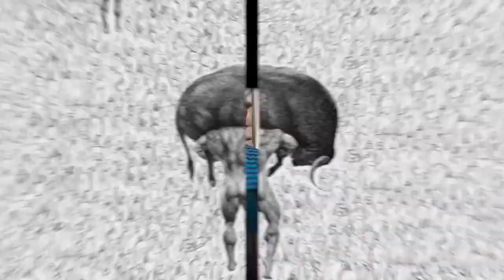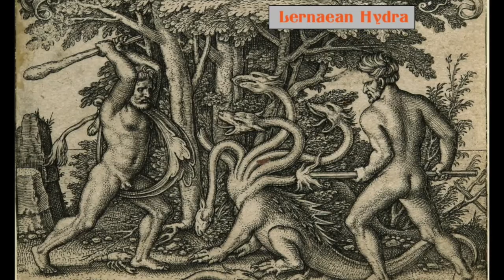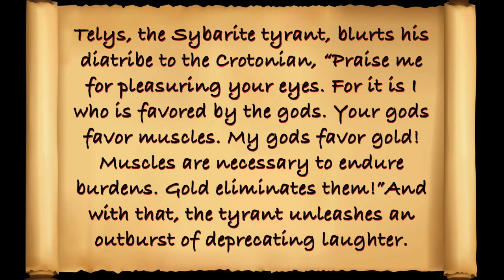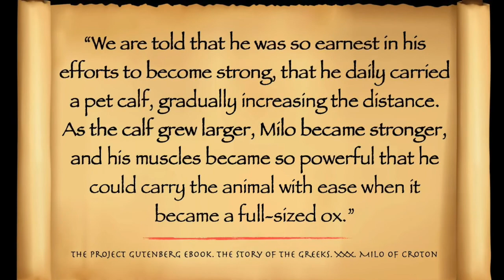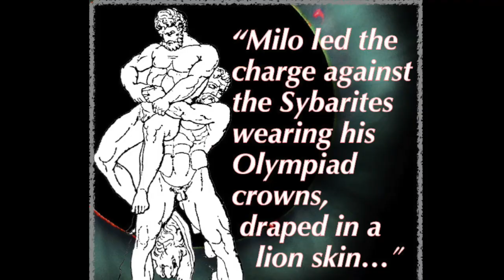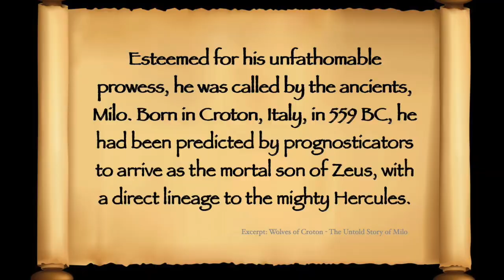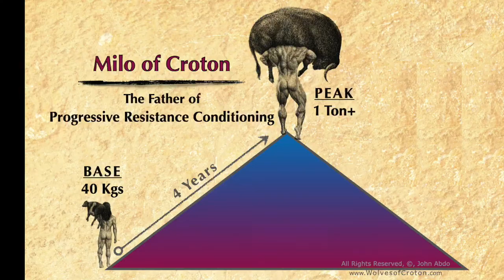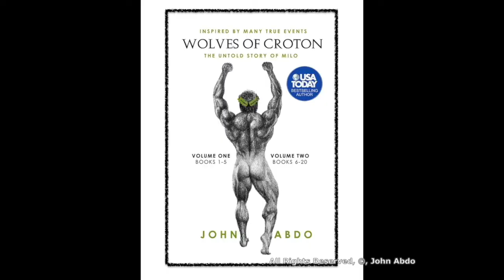We Hate Your Big Muscles . . .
‘We’ is in reference to the Sybarites, Peloponnesian Greeks who traveled to Magna Graecia in 720 BC and established the city-state of Sybaris. ‘Your’ is in reference to the other Peloponnesians who traveled to Magna Graecia 10 years later and established the city-state of Croton, a mere 25 miles south of Sybaris.

The close proximity between the two states fueled immediate animosity. Sybaris’ tyrannical ruler, Telys, ceaselessly unleashed smear campaigns intended to mock Croton, especially the achievements of Milo of Croton, the man with the biggest, strongest muscles in the world.

Possessing the strength to carry a bull, Milo is also revered as the Greatest Wrestler of antiquity, and a triumphant military Commander, as he lead the Crotonites onto the battlefield to face Sybaris.

The Sybarites were labeled as lazy, drunken, gluttonous, obnoxious people who spent great efforts to disparage Croton and the muscularity, size, strength, and athletic prowess of Milo.

This and other posted videos will reveal the toxic relationship between the two city-states and march you onto the battlefield for the famous ‘Battle of Sybaris.’

(Please excuse the poor audio quality.)
Until now, the most thorough depictions of Milo of Croton and the Battle of Sybaris are detailed in the USA Today Bestseller: